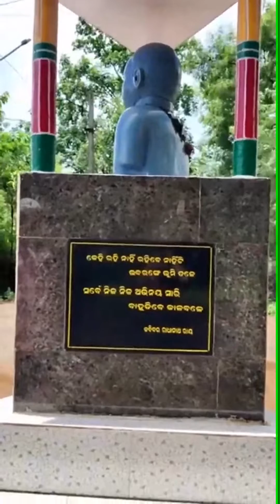Be proud for our Honourable President